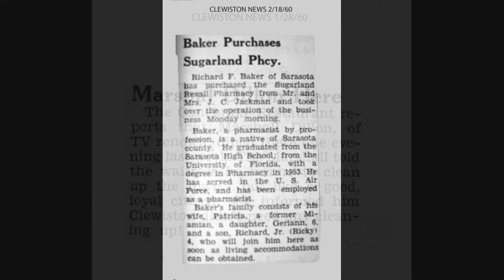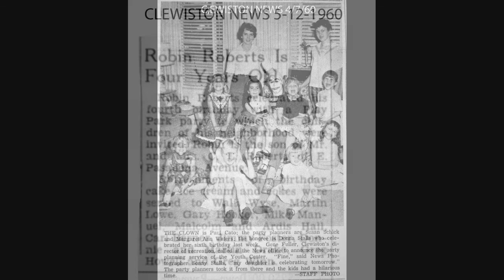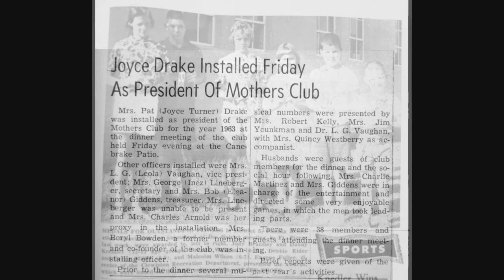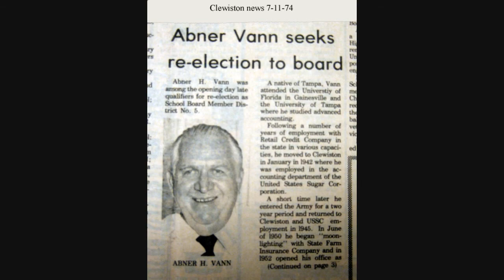Clewiston News movie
Old Clewiston photos, volume I, this is a test for quality for now.